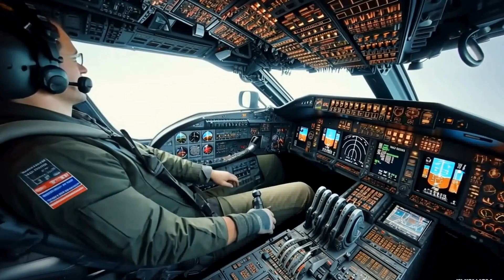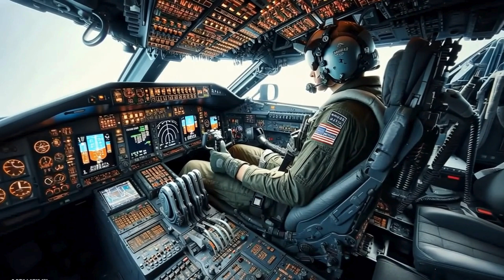F-15 Eagle: America’s Dominant Air Superiority Fighter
The McDonnell Douglas F-15 Eagle, now produced by Boeing, is one of the most successful fighter jets ever built. Developed in the early 1970s, the F-15 was designed as an air superiority fighter for the United States Air Force (USAF). Its combination of speed, maneuverability, and advanced avionics has made it a dominant force in aerial combat for over five decades.
Powered by twin Pratt & Whitney F100 engines, the F-15 can reach speeds of Mach 2.5 and has a combat range of over 1,200 miles. It features an advanced radar system that allows pilots to detect, track, and engage enemy aircraft from long distances. The F-15 is armed with a M61 Vulcan 20mm Gatling gun and can carry a wide variety of air-to-air and air-to-ground missiles, including AIM-7 Sparrow, AIM-120 AMRAAM, and AIM-9 Sidewinder.
One of the F-15’s most remarkable achievements is its undefeated air combat record. With over 100 confirmed aerial victories and zero losses in dogfights, it has proven its superiority in numerous conflicts, including the Gulf War and various Middle Eastern operations.
Despite its age, the F-15 remains relevant with modern upgrades. The latest variant, the F-15EX Eagle II, features enhanced avionics, improved radar, and increased weapons capacity, ensuring its place in the USAF for decades to come. The F-15 Eagle stands as a testament to American aerospace innovation and military dominance.